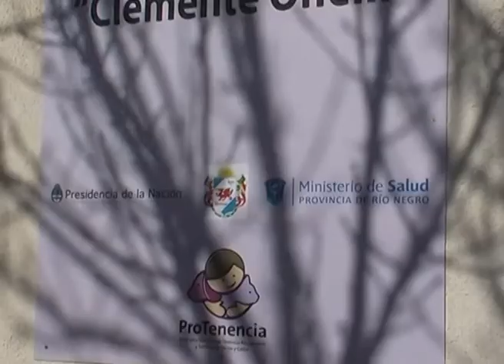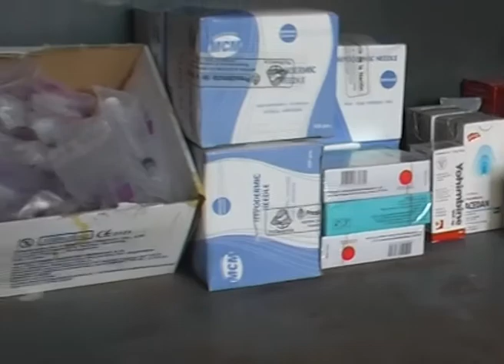CENTRO SALUD ANIMAL